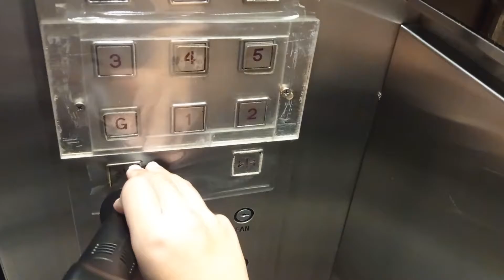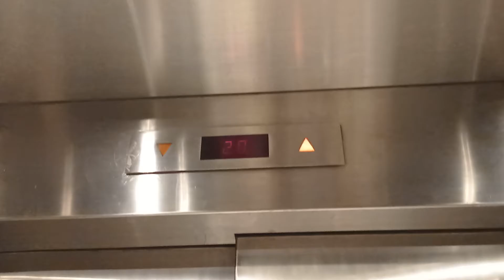香港仔朗盈商業大廈迅達升降機（2）